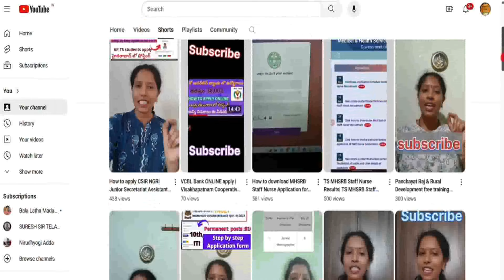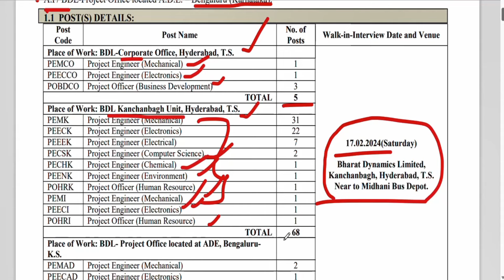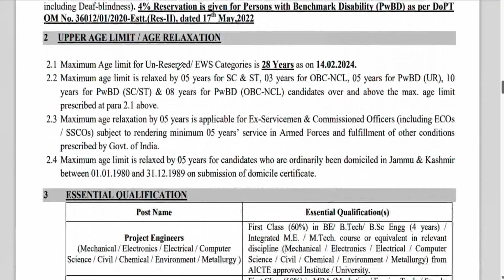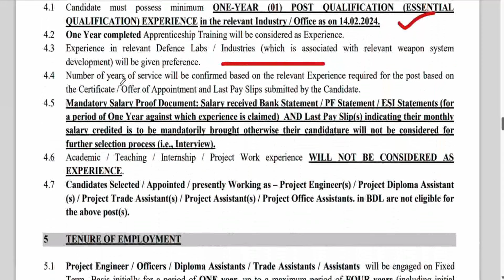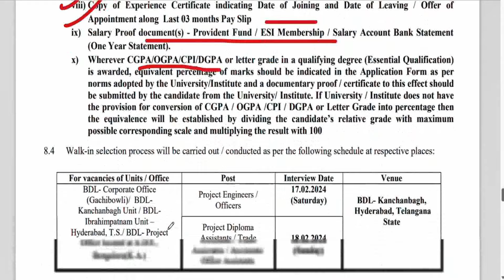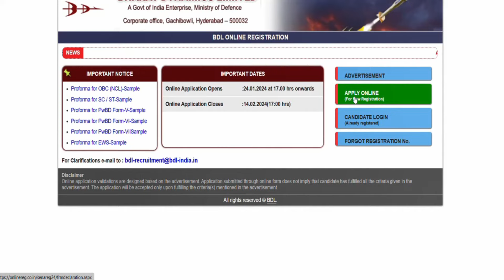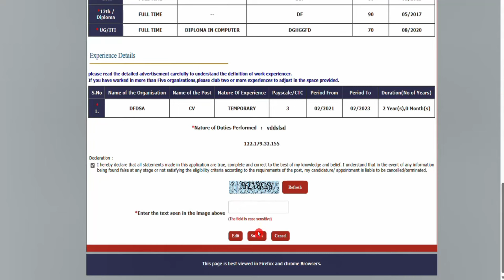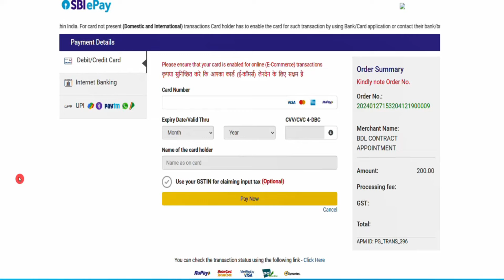How to apply BDL Recruitment 2024 || Bharat dynamics limited application form in online step by step